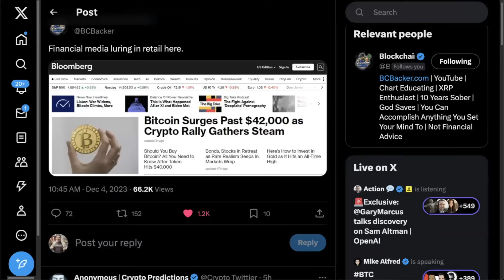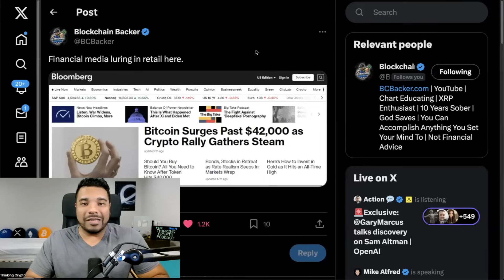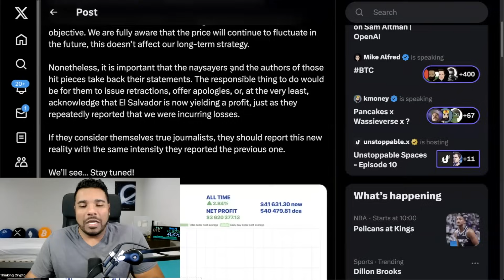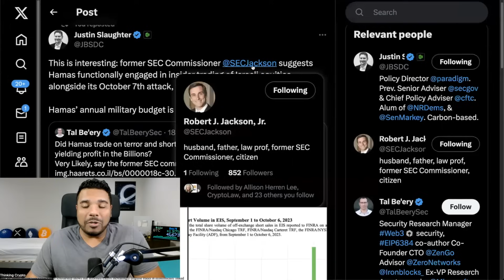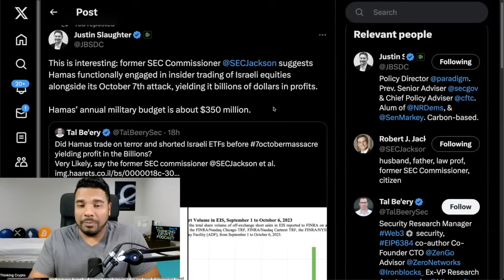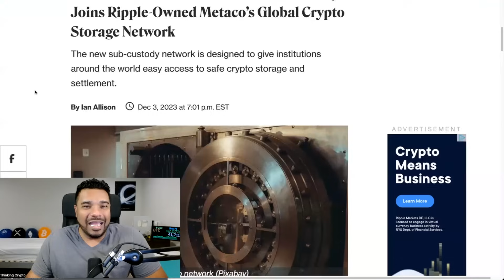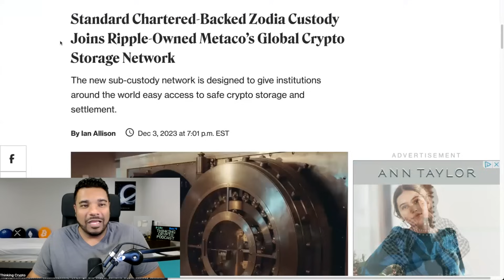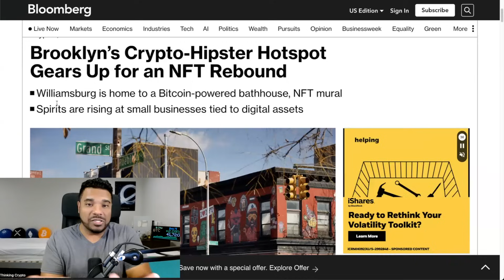🚨BIG CRYPTO NEWS! BITCOIN $42K, RIPPLE XRP VICTORY HIGHLIGHT, ELIZABETH WARREN CRYPTO LIES EXPOSED!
In crypto news today Bitcoin continues its bullish rally crossing $42,000. Ripple CEO and XRP Army highlighted for victory against the SEC. Elizabeth Warren lies about crypto continue to get exposed.

⏰ Time Stamps ⏰
00:00 Intro
01:01 Bitcoin price analysis
03:22 El Salvador's bitcoin investment in the black
05:26 BlackRock and other Wall Streeters submit updated Bitcoin spot etf applications
07:00 Ripple CEO & XRP Army highlight
08:43 Elizabeth Warren Hamas Crypto FUD
11:04 Institutions Tokenization HBAR
12:11 Cryptodotcom gets UK license
12:46 Zodia Custody and Metaco
14:39 Crypto adoption pop culture news